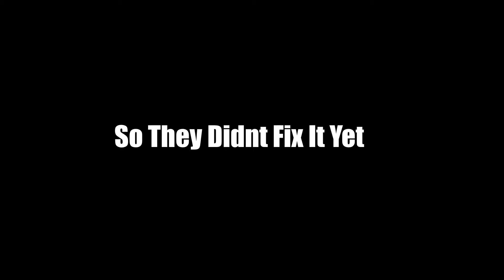[ABA] They Still Didn't Fix The Jotaro Inf Combo Yet...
ik my attempt was bad